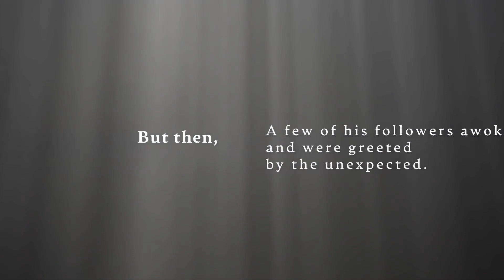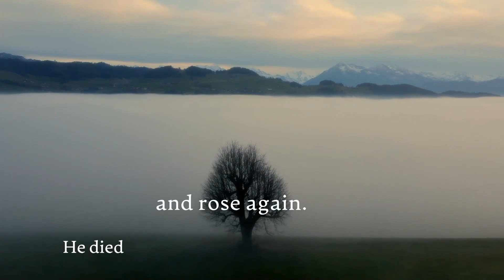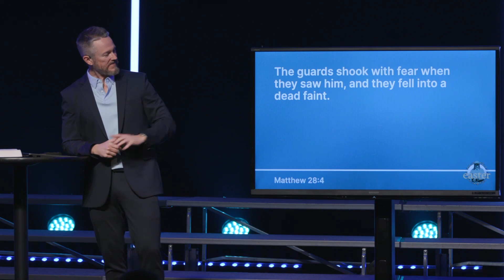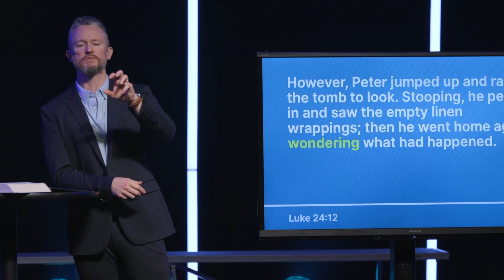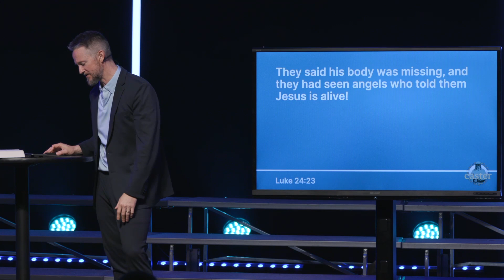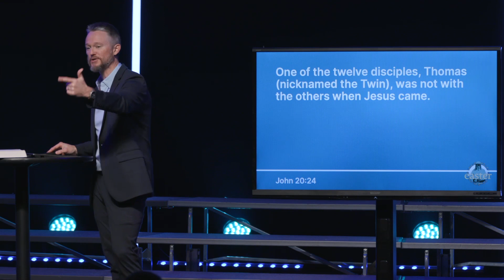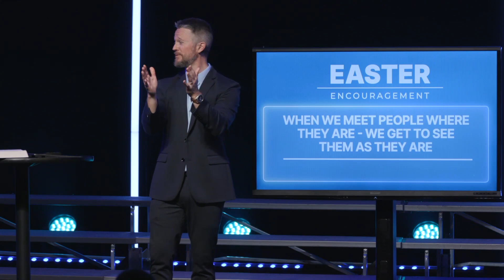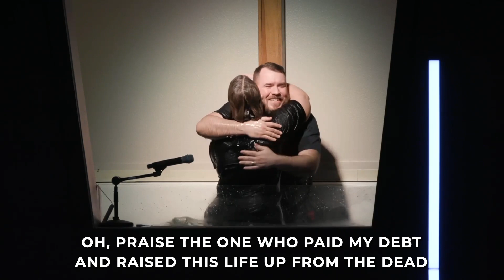Meeting People Where They Are / Easter Service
This Easter we explore the varied reactions of people to the resurrection of Jesus. How Jesus consistently meets people where they are becomes an important pattern for us to consider this resurrection Sunday.